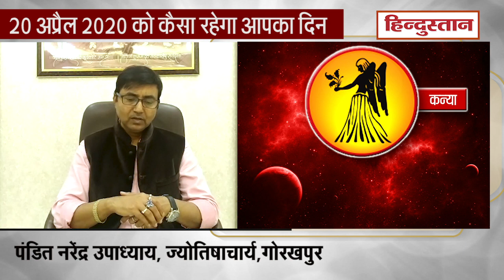आज का राशिफल- Horoscope Today, 20 April 2020: जानें कैसा रहेगा आपके लिए 20 अप्रैल का दिन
ग्रहों की स्थिति-सूर्य मेष राशि में हैं। शुक्र वृषभ राशि में हैं। राहु मिथुन राशि में हैं। केतु धनु राशि में हैं। शनि, मंगल और गुरु तीनों बैठे हैं मकर राशि में। बुध और चंद्रमा मीन राशि में बैठे हैं। ग्रहों की ये स्थिति सामान्‍य से खराब है। सामान्‍य से खराब कहने का कारण यह है कि दो ग्रह, बहुत महत्‍वपूर्ण शनि और गुरु। ये दोनों एक स्‍वग्रही है और दूसरा नीच का है। इन दोनों का कम्‍बीनेशन एक साथ है जो कि ठीक नहीं है। वहां पर मंगल भी बैठे जो शनि से शत्रुवत व्‍यवहार रखते हैं। मंगल पराक्रम, रक्‍त का ग्रह है। रक्‍त जब संक्रमण में होता है तो तमाम तरह की परेशानियां होती हैं। इन तीनों के एक साथ होने से अभी कई परेशानियां चल रही हैं और थोड़े दिनों तक चलती रहेंगी। सम्‍भव है कि यह स्थिति जून तक ऐसे ही जाए। गुरु जब लौटेंगे अपने घर में तब स्थितियों में सुधार होगा।